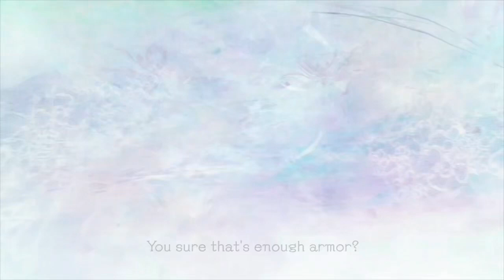話題のクランク付き携帯ゲーム機？「Playdate」を予約したよ！2022年発送分だけど。